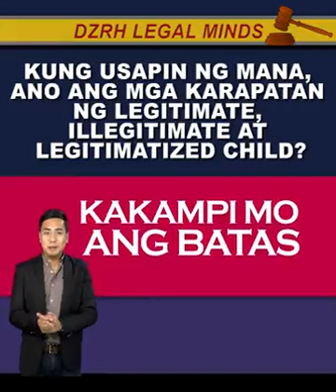KUNG USAPIN NG MANA, ANO ANG MGA KARAPATAN NG LEGITIMATE, ILLEGITIMATE, AT LEGITIMATIZED CHILD?